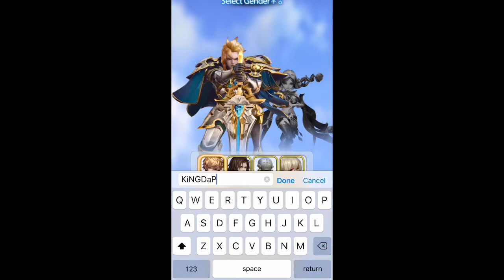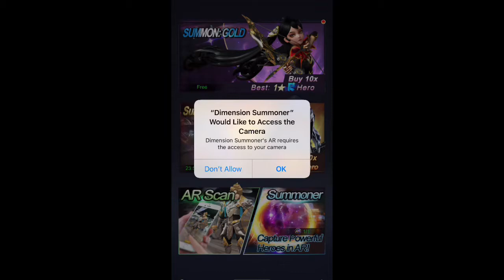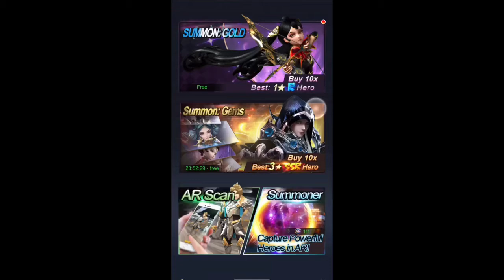Dimension Summoner Intro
-it has so many events to offer
-also has 37 servers now